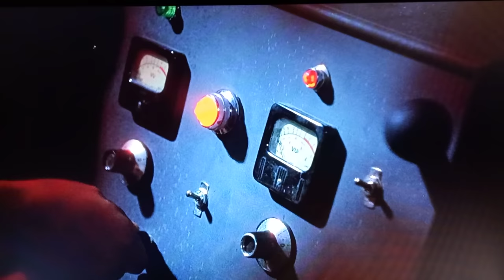electricity torture WOMEN IN CAGES(1971)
Jennifer Gan as Jeff
Pam Grier as Alabama
Siony Cordona as the female guard
Siony as the guard, has also appeared in "THE BIG DOLL HOUSE".